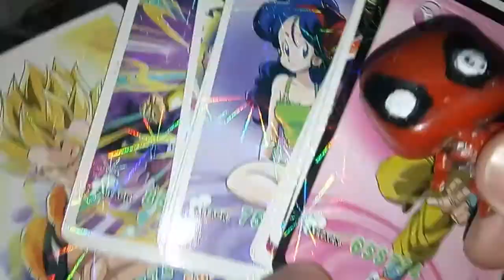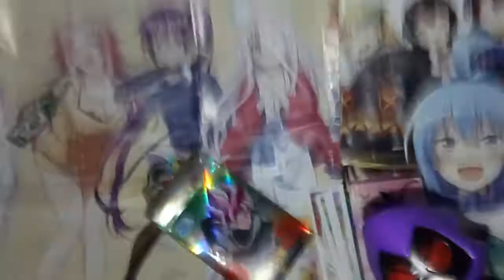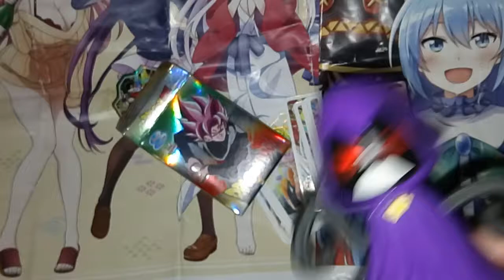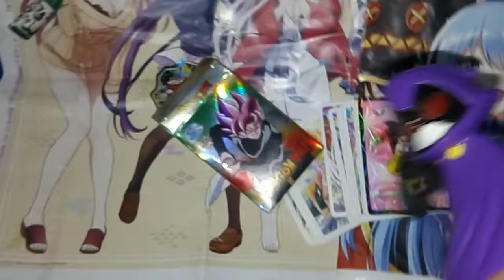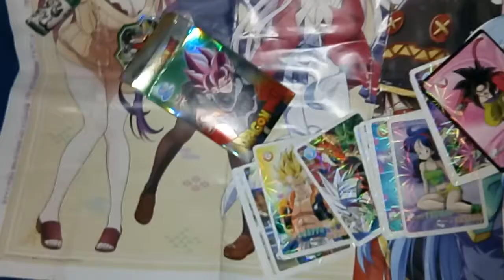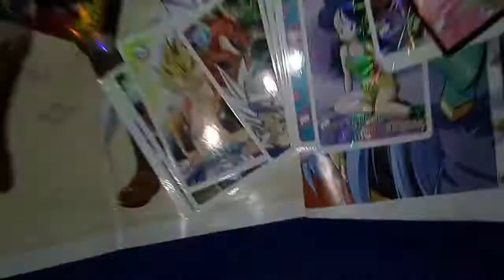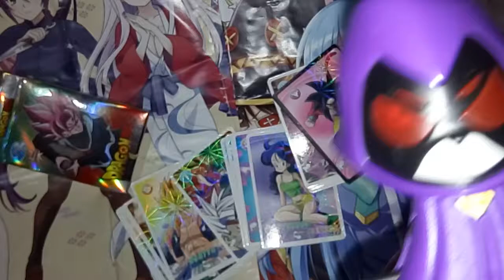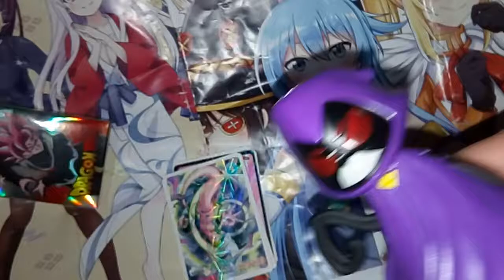[RDC] Cartelera de Cine Julio 2021 (Se cortó el vídeo y la seguimos acá, que trucazo no?)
Como lo prometimos hablaremos de la cartelera de cine de esta semana, que luego de un largo periodo pandemico vuelve a tener mega tanques pochocleros con lo cual divertirse. Sin embargo no todo es excelencia pura y algunos truquillos marketineros se dejan ver facilmente entre los titulos mas esperados. Modo Raven y a contarte que te recomendamos ver en una sala o desde tu casa.

Data Extra: Si tenes HBO Max podras encontrar una version de calidad mejorada del clasico Space Jam visto por los Teen Titans Go. (Encontra ya mismo nuestra reseña en Instagram)